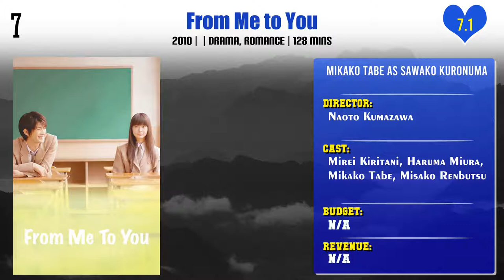Mikako Tabe Top 10 Movies | Best 10 Movie of Mikako Tabe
Top 10 Movies of Mikako Tabe

Find the list of movies by Mikako Tabe you can find more information, movie trailers, posters, reviews, youtube links in below link.

Pl. Comment down your favorite movie of Mikako Tabe